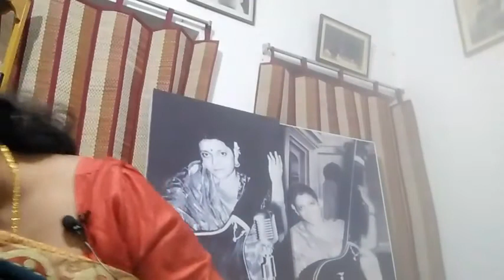Rag miyan_ki_malhar Indrani Dasgupta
SWARAJ CLASSIC presents

live Session - 75

Smt. Indrani Dasgupta (Kolkata)

Vocal Recital

Regards,
Swaraj Classic